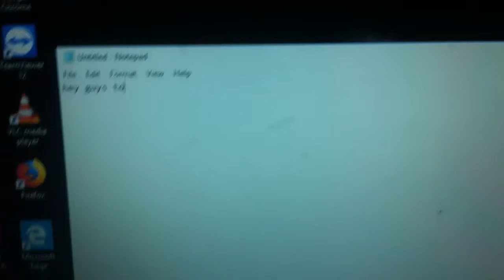Ah shit, here we go again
Song: finger eleven - Paralyzer